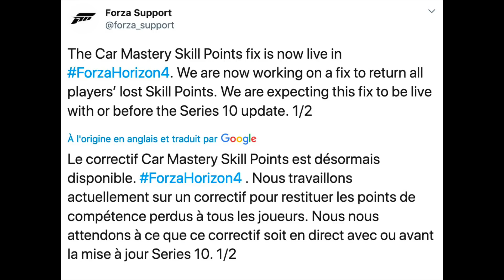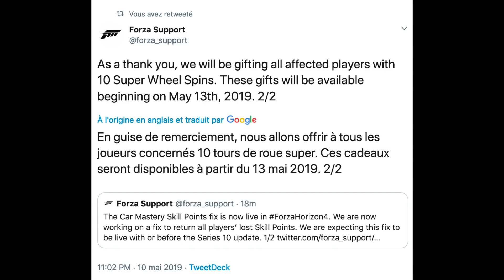Forza Horizon 4 Toutes les récompenses de l'année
Profitez au mieux de toutes les récompenses. Organisez tranquillement votre année Forza Horizon 4.

Gamertag : Mangalore6767